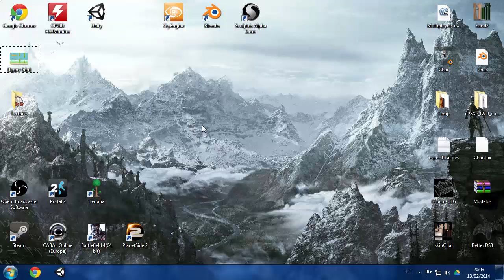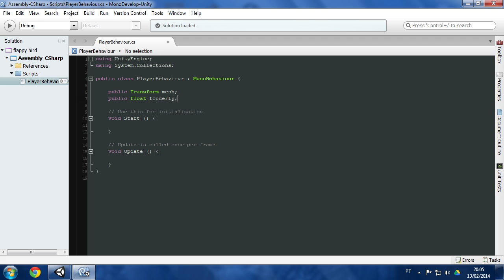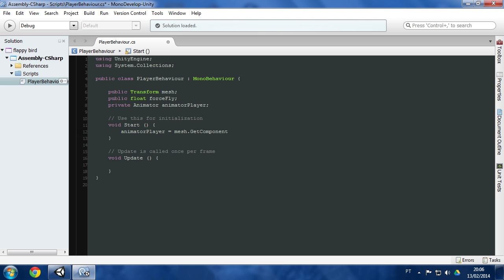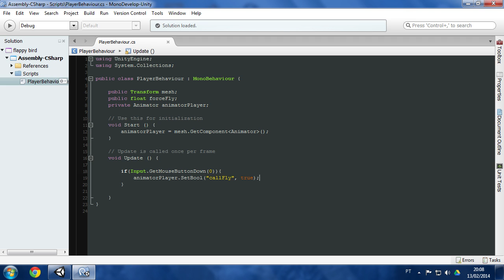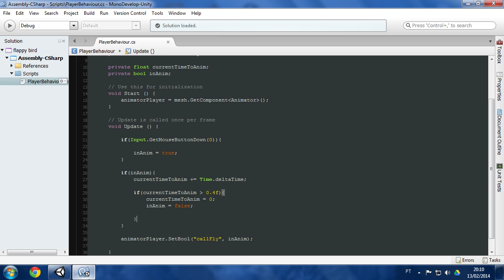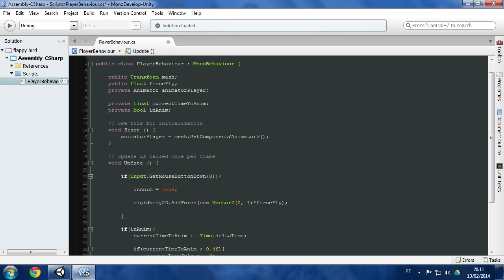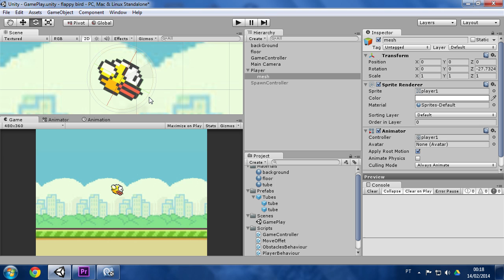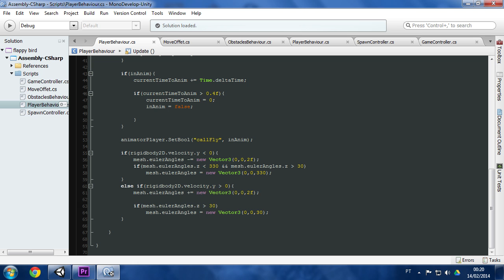Reconstruindo o Flappy Bird - #2 - Movimentando o personagem